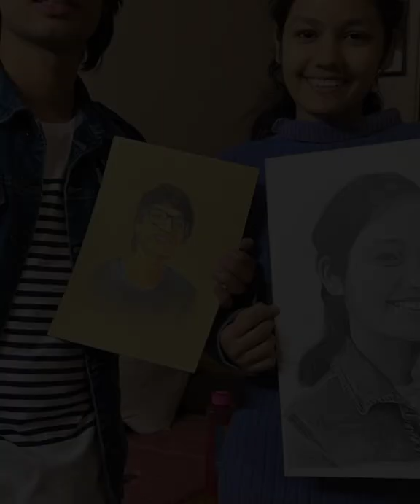Sourav Joshi Vlogs & Priya Dhapa 💓